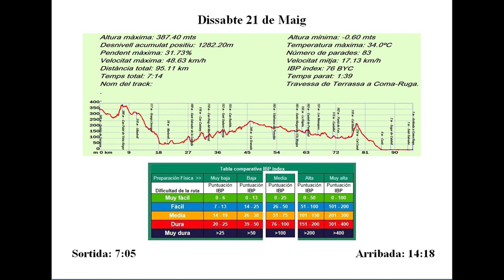Terrassa Coma-ruga - La Bici és un Vici